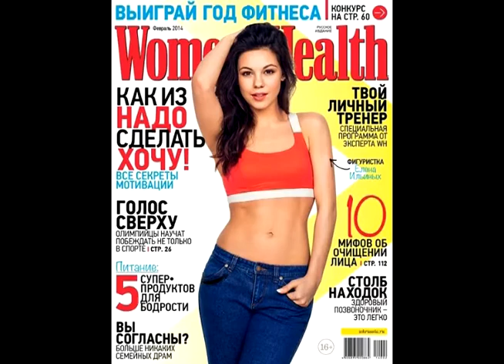Pupo - Lidia a Mosca (Beautiful Russian Ladies Figure Skaters)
Not all of them, of course, there're many other beautiful ones... just the photos which I had close by.

Tatiana Navka
Elena Berezhnaya
Tatiana Totmianina
Elena Ilinykh
Adelina Sotnikova
Oksana Domnina
Elizaveta Tuktamysheva
Angelika Krylova
Julia Lipnitskaya
Anna Pogorilaya
Elena Radionova
Alena Leonova
Ekaterina Ryazanova
Ekaterina Bobrova
Maria Petrova
Maria Mukhortova
Anastasia Martyusheva
Victoria Sinitsina
Alexandra Stepanova
Ksenia Monko
Anna Yanovskaya
Tatiana Volosozhar
Anna Semenovich
Vera Bazarova
Katarina Gerboldt
Nikol Gosviani
Ksenia Stolbova
Maria Artemieva
Sofia Biryukova
Ekaterina Pushkash
Vasilisa Davankova
featuring Aliona Savchenko

etc

Songs:
Lidia a Mosca
Ma Ci Vorremo Bene
Ti Sembra Facile
Bravo
Solo con Te

PS Don't understand the lyrics, actually... but it seems he sings about sth romantic)))